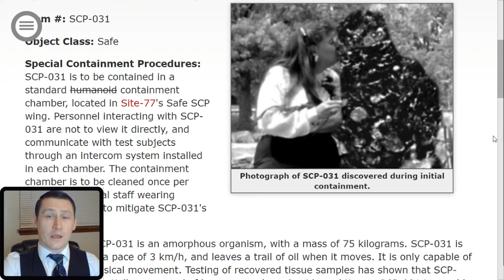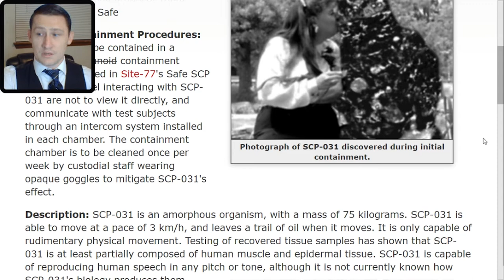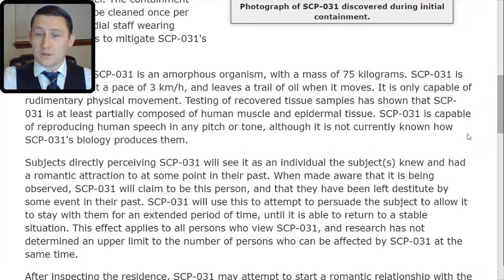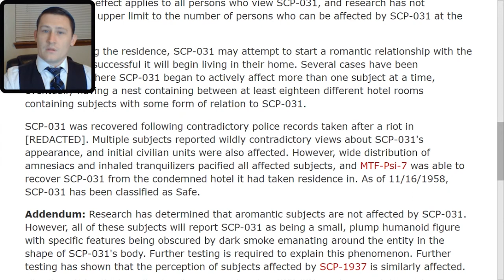SCP 031 What is Love